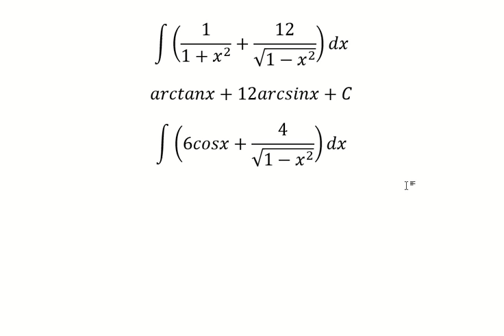Calculus Help: Basic Integrals: ∫ (1/(1+x^2 )+12/√(1-x^2 ))dx , ∫(6cosx+4/√(1-x^2 ))dx